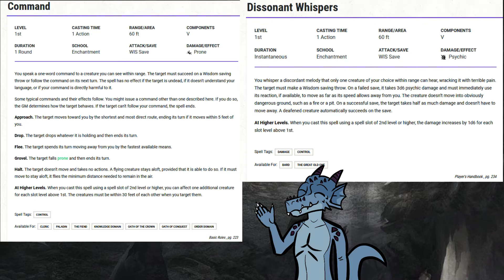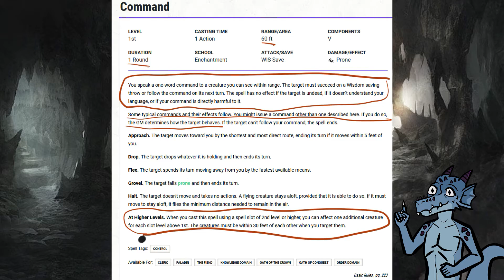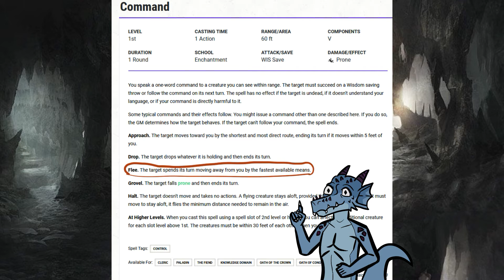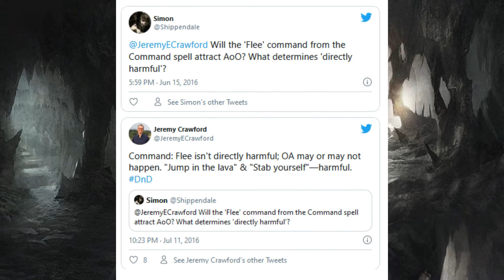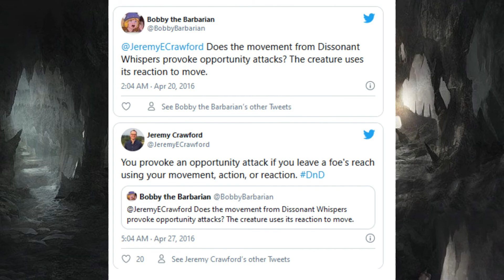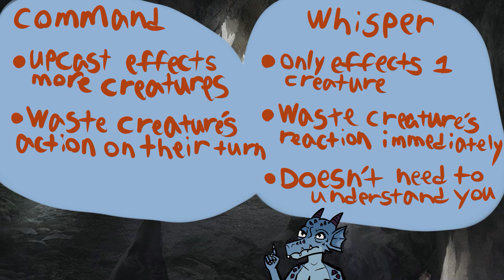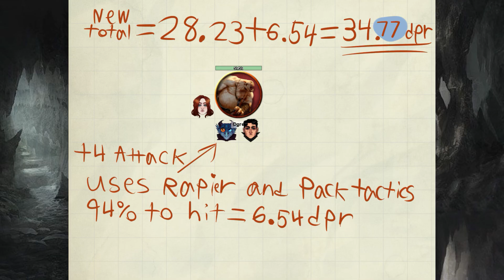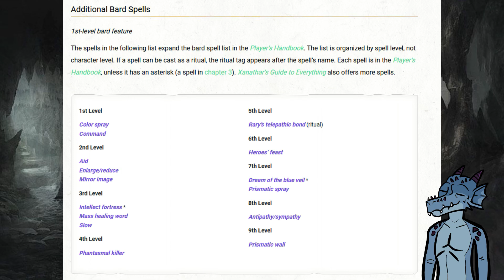D&D 5E Advanced guide to Command and Dissonant Whispers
Command and Dissonant Whispers! In this video we do insane amount of damage!

Timestamps:
0:00​ Intro
0:20​ Opportunity attack Rules
0:53 Command Rules
3:40​ Dissonant Whispers Rules
5:21​ The point
6:17 Math
8:15 End

I want to thank tabletop builds for linking my vid! Their stuff is amazing! I highly recommend the read.

Special thanks to these people for helping me out with art stuff!